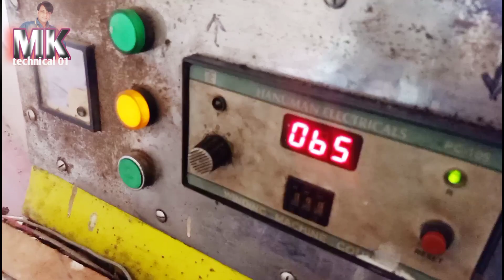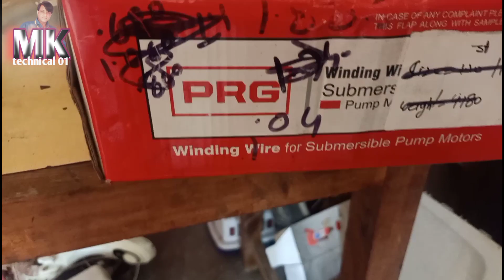0.5 HP open well submersible pump winding | open well motor winding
0.5 HP open well submersible pump winding | open well motor winding  | open well submersible motor

open  submersible motor winding

open well motor winding
submersible motor winding
motor kaise banaen
open vel motor

इस वीडियो में 0.5 एचपी मोटर वाइंडिंग करने का तरीका बताया गया है किस तरह से आप कोई लगा सकते हो मोटर के अंदर उम्मीद करता हूं आपको यह वीडियो पसंद आया होगा पसंद आए तो लाइक शेयर जरूर कीजिए धन्यवाद